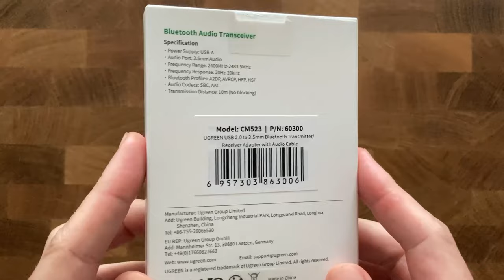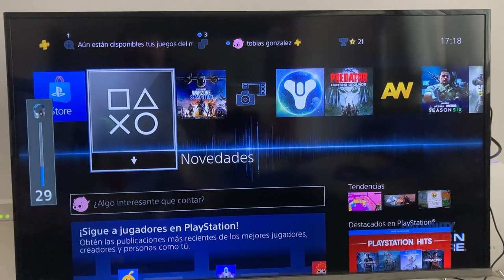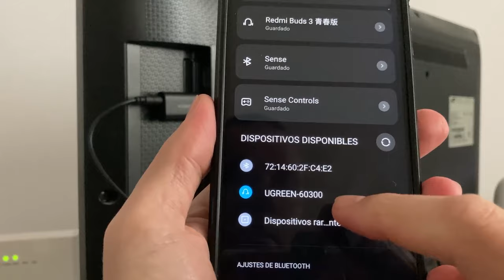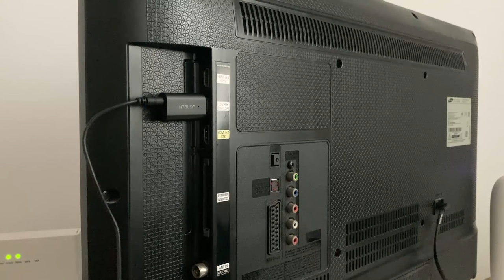Como Sacar Audio por Bluetooth de una Television SIN Bluetooth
en este video os muestro el adaptador bluetooth ugreen cm523, con el que podemos sacar audio por bluetooth de una tele vieja y podemos usarlo como receptor bluetooth en un equipo de musica antiguo

aqui podeis comprarlo